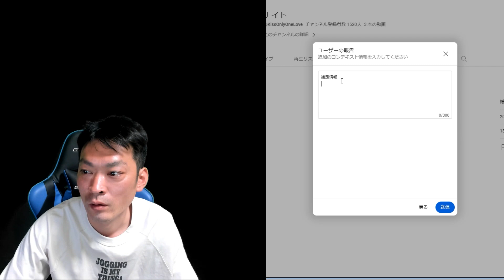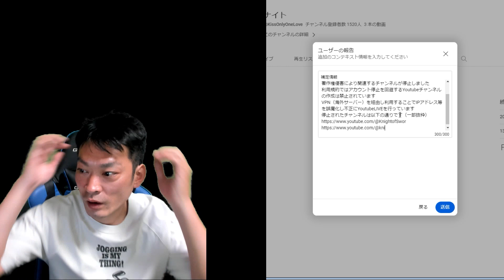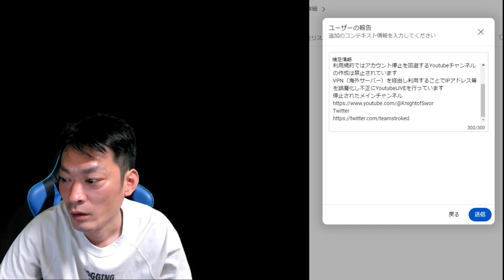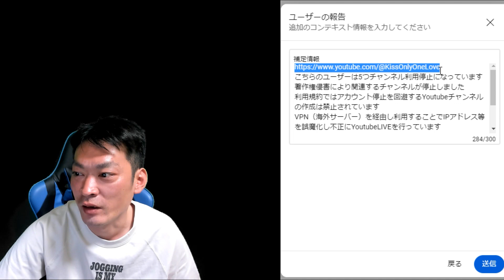不正チャンネルナイトを再通報したｗｗｗ